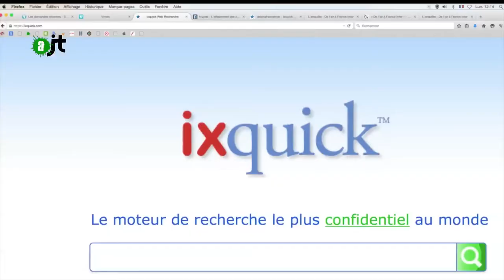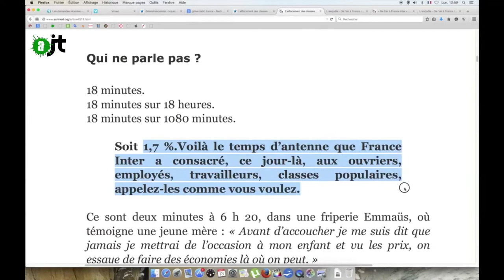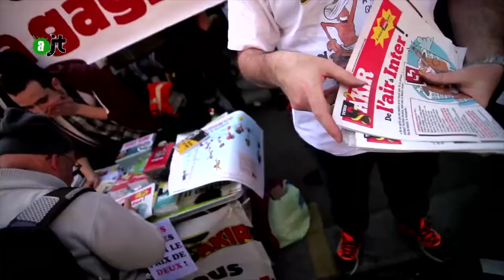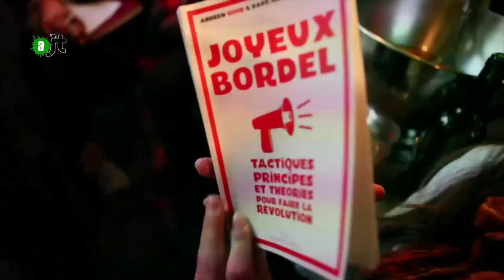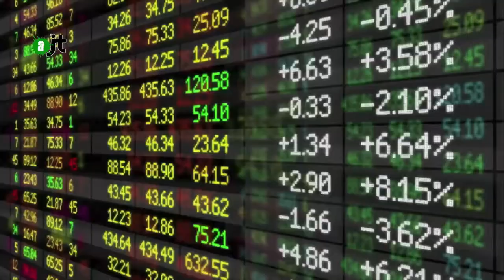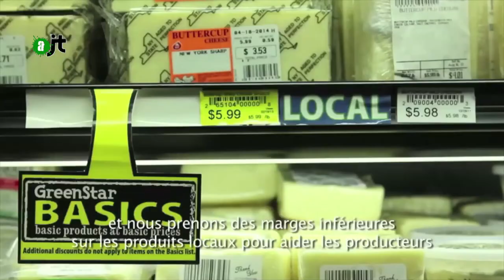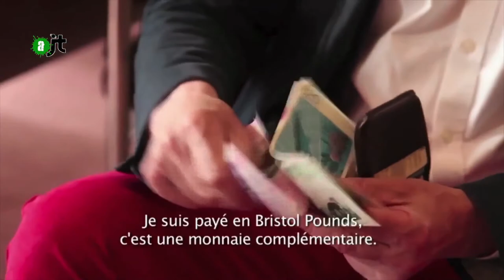AlterJT 15/04/2015: Radio France, autisme, forêts, renseignements, joyeux bordel, ralentir - 32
Au sommaire:
- Grève France Inter et audience (00:51)
- Journée de l'autisme (03:31)
- Gestion des forêts (07:06)
- Chronique policière sur les renseignements intérieurs (10:35)
- Joyeux bordel (13:43)
- L'urgence de ralentir (16:53)